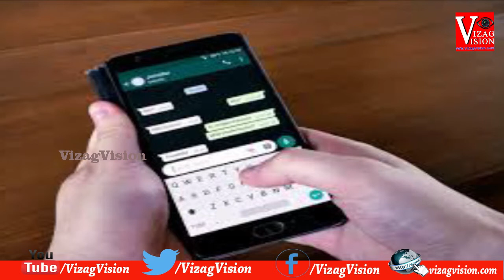కరోనా ఓ కరోనా నిన్ను చూసి మేము భయపడలా!! Vizagvision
కరోనా ఓ కరోనా నిన్ను చూసి మేము భయపడలా!!